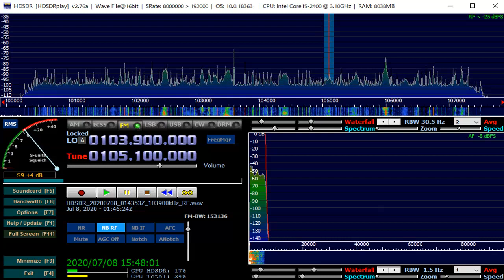105 1 MHz Radio Dacha July 08,2020 0146 URC